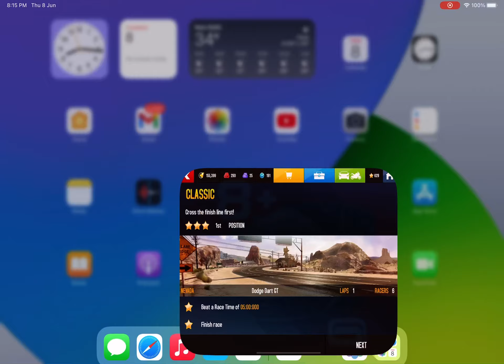ASPHALT 8 Nevada track Season 1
Asphalt 8
Asphalt
Asphalt 8 Airborne
Asphalt
Asphalt 8
Asphalt concrete
Asphalt 9: Legends
Midnight Cowboy
Asphalt Nitro
Asphalt paving & repair
ASPHALT
Asphalt plant

asphalt 8
asphalt 8 soundtrack
asphalt 8 gameplay
macan asphalt 8
asphalt 10
asphalt 8 update 62
asphalt 8 new update
asphalt 8 trailer
how to hack asphalt 8
asphalt 8 song

car game
asphalt 9
asphalt 8
asphalt nitro
how to play asphalt 8
asphalt 8 bike gameplay
asphalt 8 gameplay android
alpha 8

cars
car
car games
asphalt 9
asphalt 8
asphalt nitro
asphalt 8 trailer